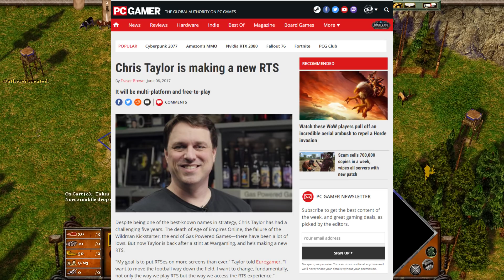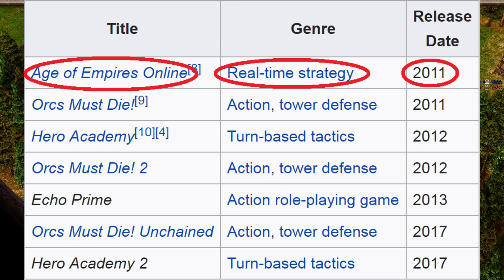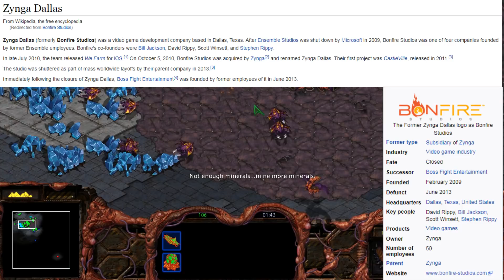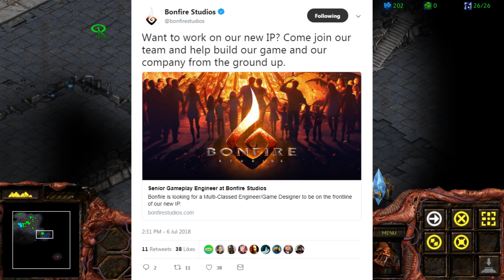Why I'm Starting To Feel More Optimistic About Age Of Empires 4